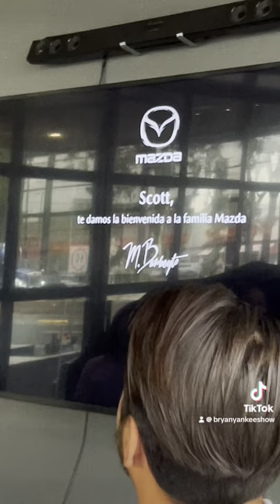Camioneta Mazda de Scott